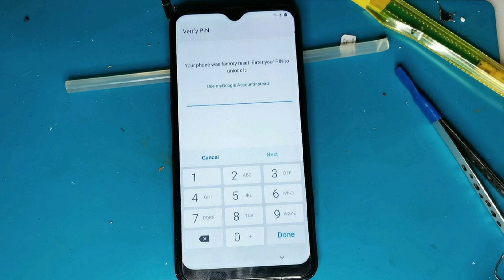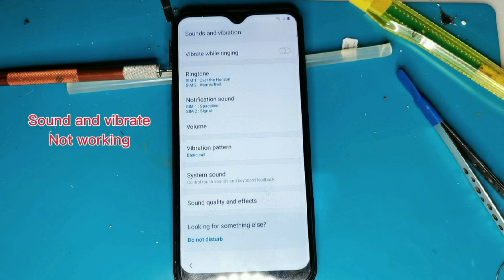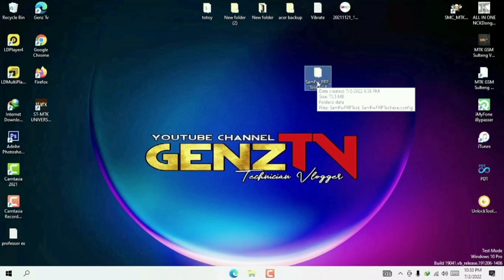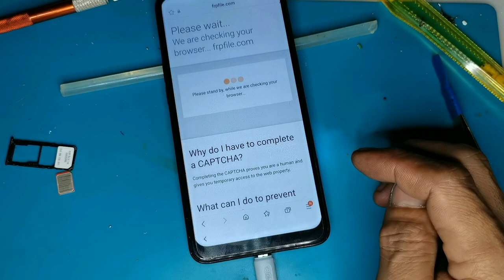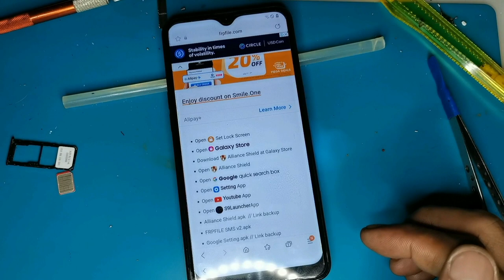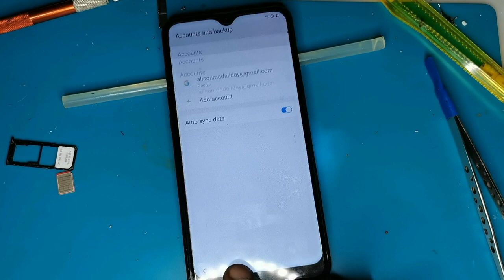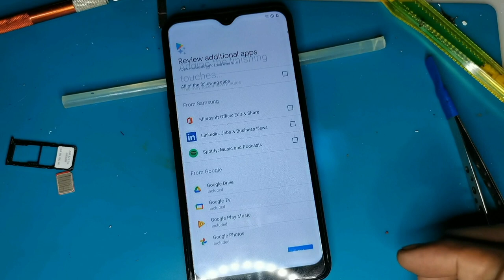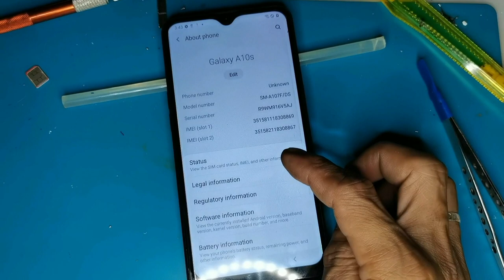SAMSUNG A10s FRP BYPASS Remove Google Account